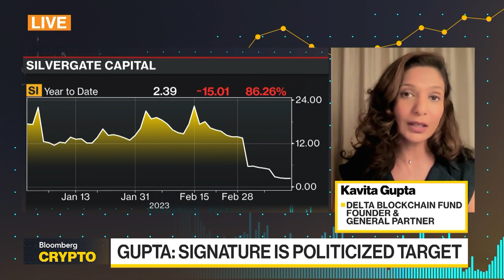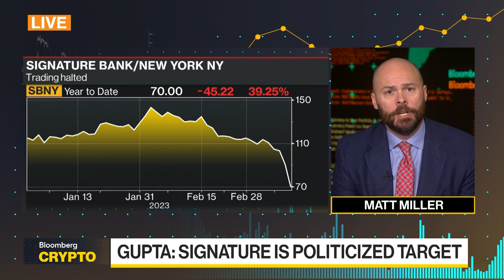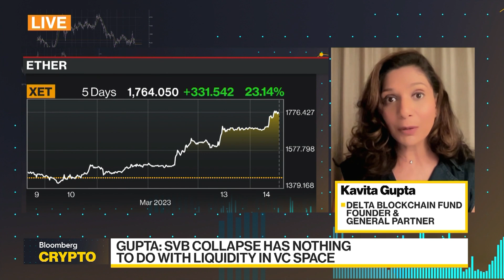Signature Bank Singled Out by Regulators: Kavita Gupta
Kavita Gupta, Delta Blockchain Fund founder, says Signature Bank has been a politicized target of regulators because of its exposure to crypto. She's on "Bloomberg Crypto."